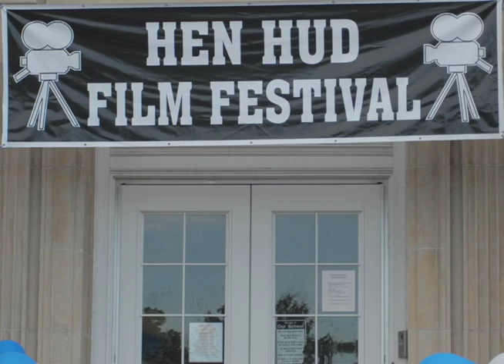2013 RED CARPET EVENT @ The HENDRICK HUDSON FILM FESTIVAL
The cameras were rolling and pictures flashing as the student filmmakers exited their Limousines and walked the Red Carpet at this years HENDRICK HUDSON FILM FESTIVAL! Stephanie Smith interviewed all the finalists and asked about how each felt about their films being showcased! The event ended with everyone striking a pose for a picture against the official HHFF step and repeat backdrop! A few of the filmmakers had plenty to celebrate such as Jimmy Dygos for "Food Squad", Adriana Cespedes for "This Could be Me" as well as Robert Riglietti who won "Best Overall Film" and "Best Music Video" which features the song "Follow Me" by The Red!